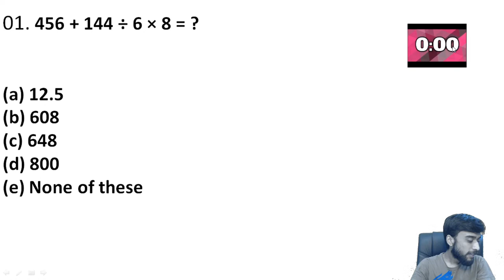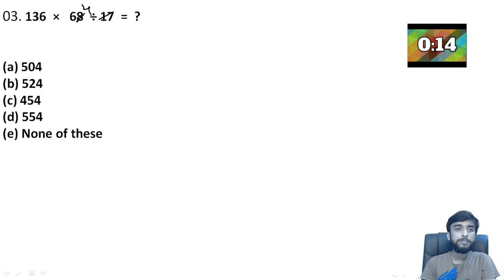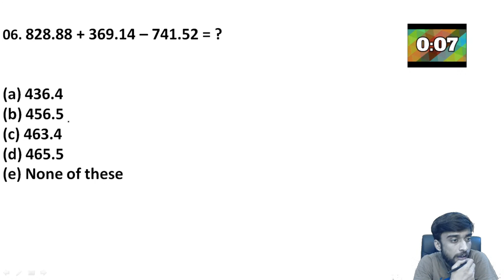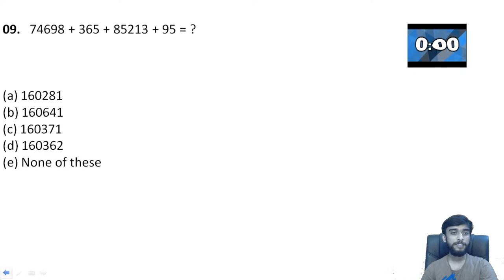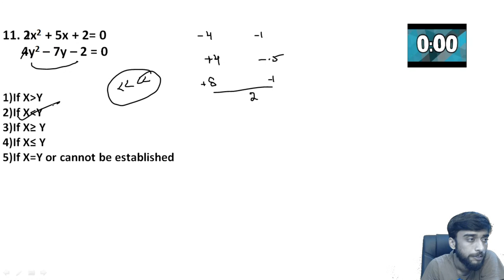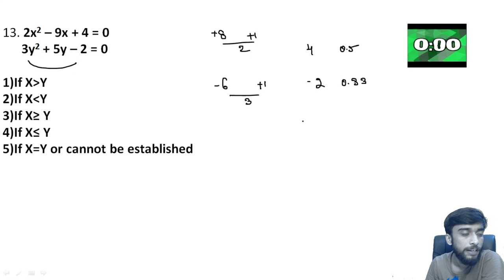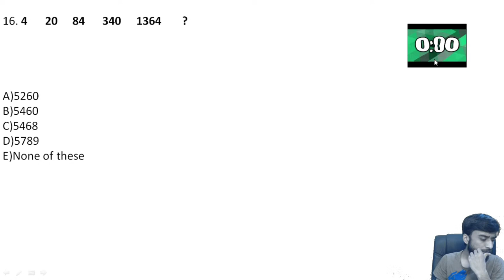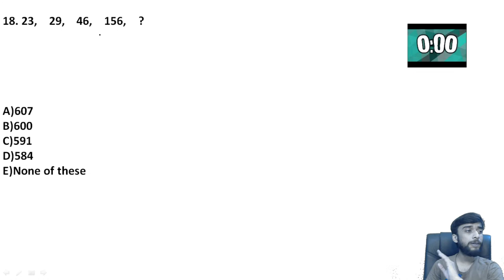SBI Clerk full mock practice set- 77 2021(Exam wali feeling)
Welcome to Maths by VISHAL MISHRA , one-stop solution for Banking preparation. It is an initiative by Vishal Mishra to make e-learning, a great experience for all Bank Aspirants.